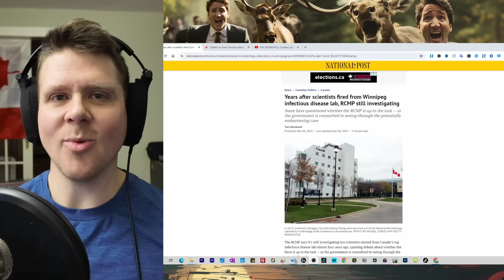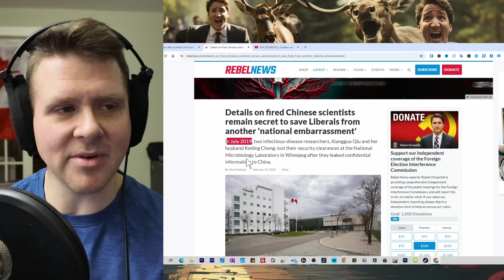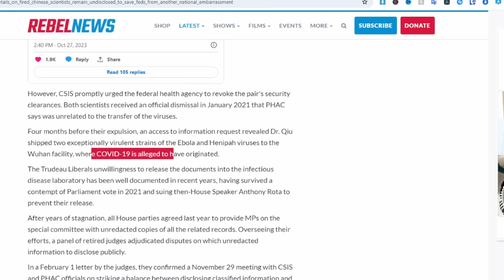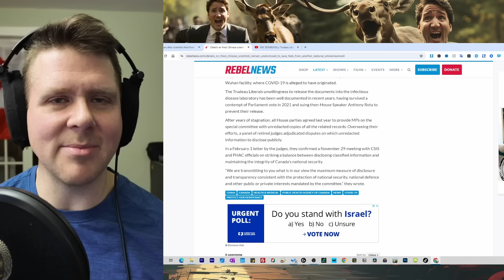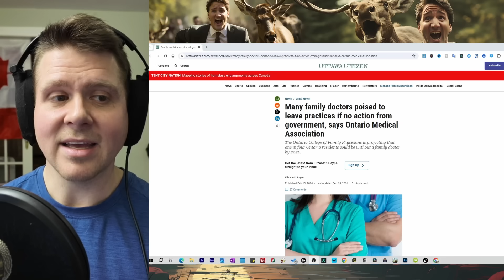Trudeau Cover Up EXPOSED BioLab LEAK to China + SNC Obstruction RCMP Investigation Blocked